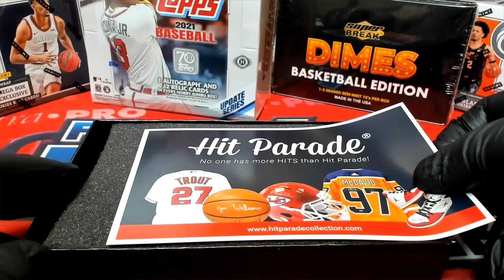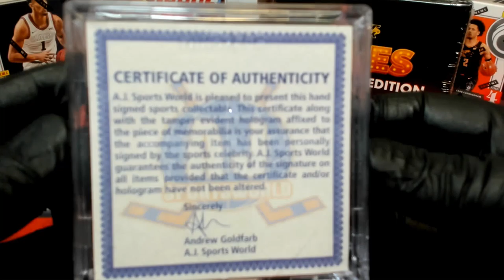BOX ID 21S10HOCKPUCK106 2020 2021 Hit Parade Autographed Hockey Puck Series 10 FOR JOSH K